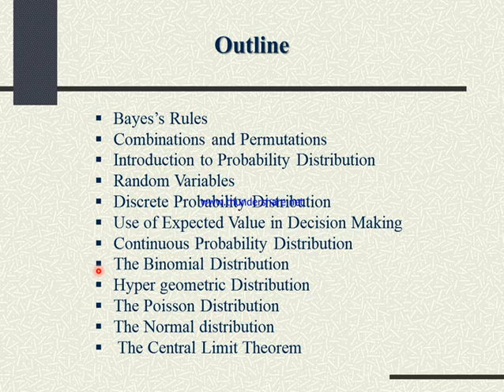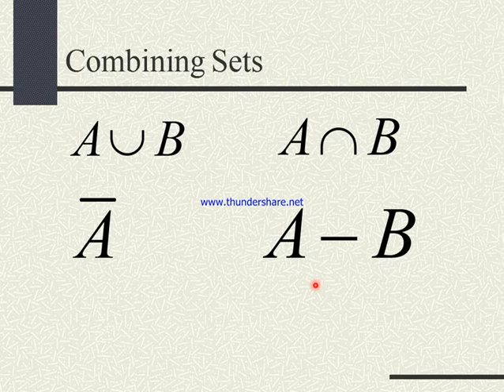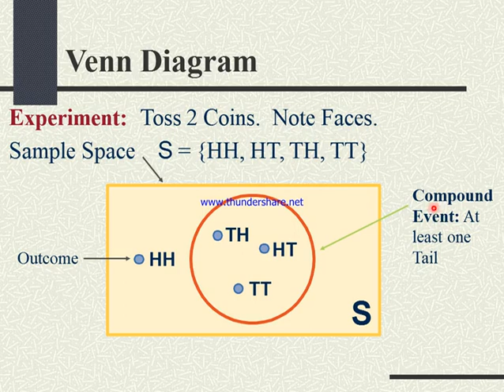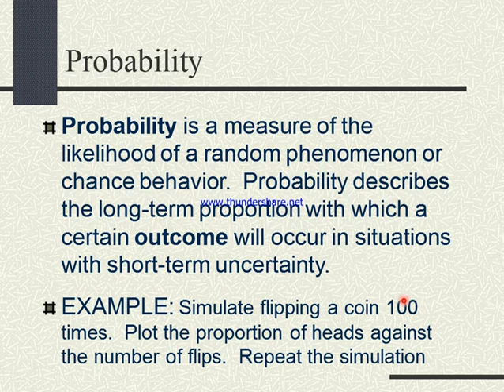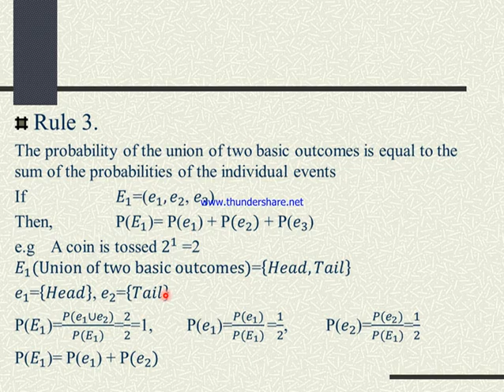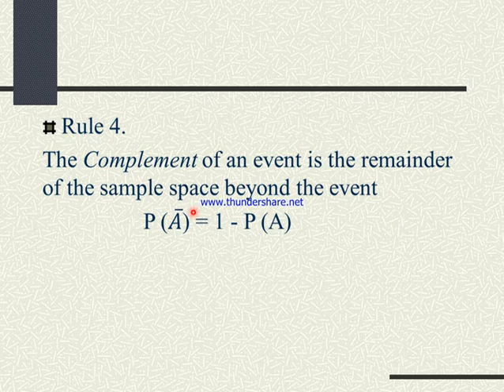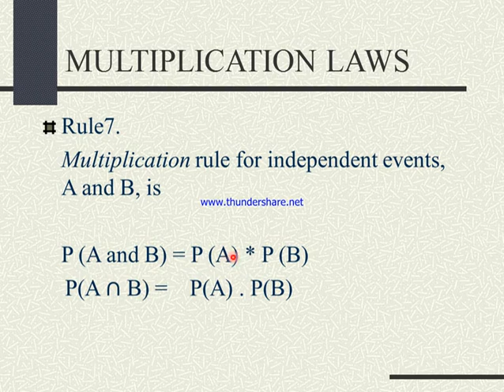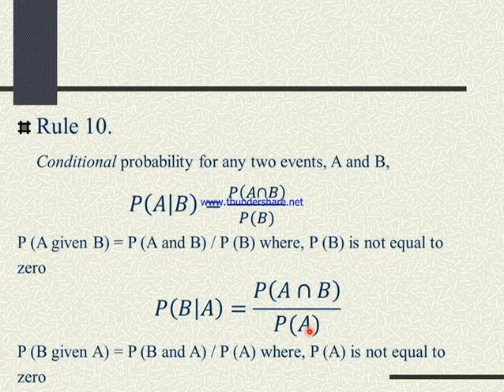8409 Statistics for Management Lecture 4 a